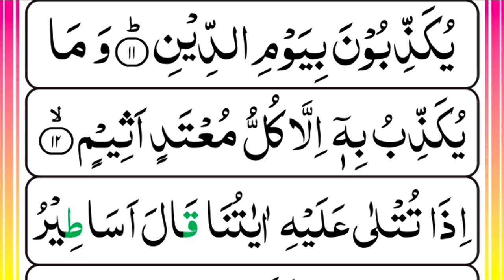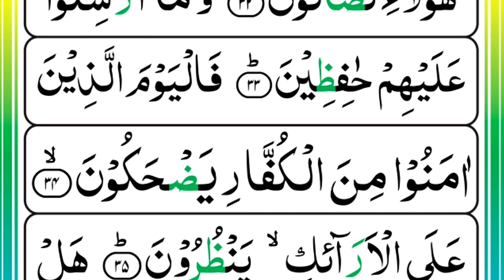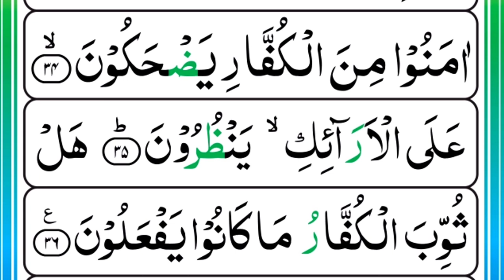83 Surah Al Mutaffifin Pani Patti Tilawat (HD) Arabic text | Learn Quran Live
Para Aama 30 Pani Patti Tilawat (HD) Arabic text | Learn Quran Live

سورۃ المطففین
Juz 30

Quran Recitation
Tajweed ul Quran
Tajweed Classes
Noorani Qaida
Duas